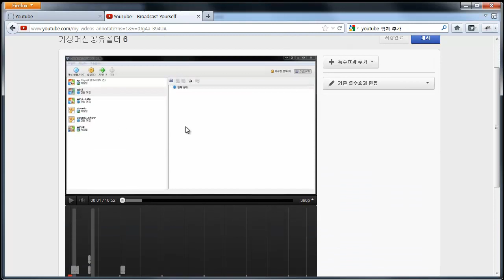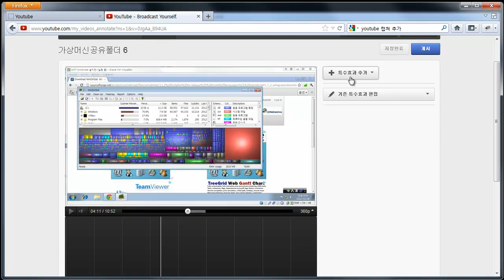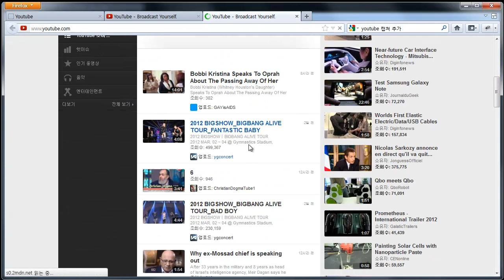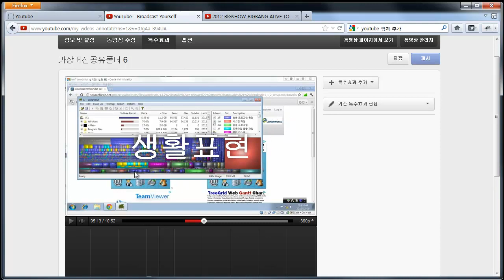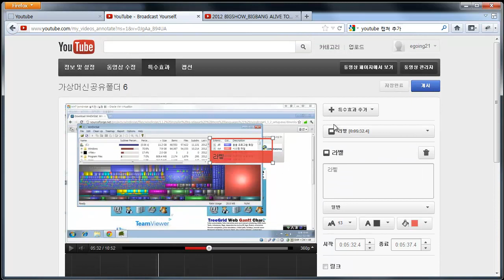youtube - 편집특수효과 3